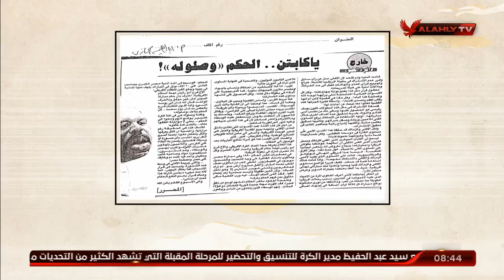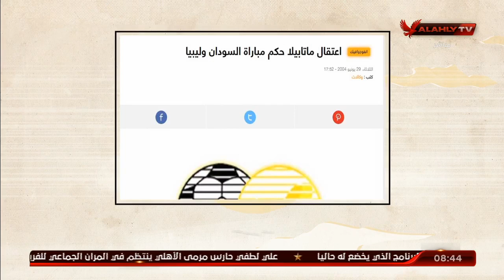ابراهيم المنيسي ومقالة "ابراهيم حجازي" يا كابتن "وصلوله" | ملك وكتابة